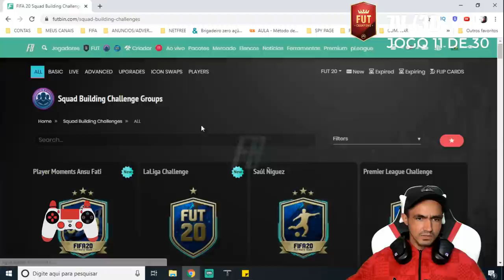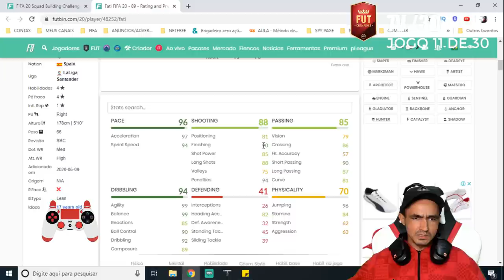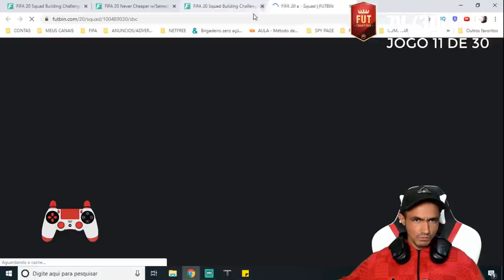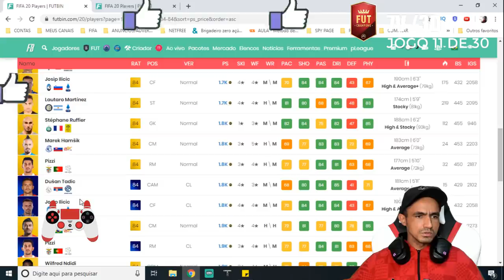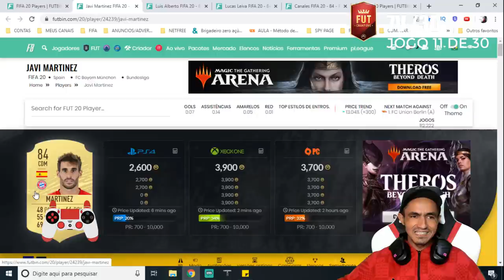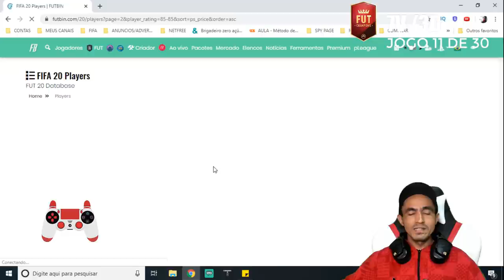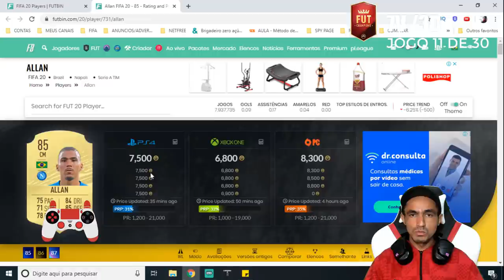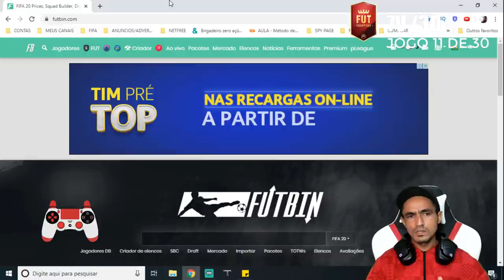💰NOVOS CONTEÚDOS DE SÁBADO (09/05/2020)💰 🎮FIFA 20 ULTIMATE TEAM🎮❗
SEJA NOTIFICADO DIRETAMENTE NO SEU WHATSAPP SEMPRE QUE A LENDA COMEÇAR UMA LIVE OU POSTAR CONTEÚDO NOVO... Salve galera, beleza? Lázaro Gamer aqui para mais um conteúdo de Fifa 20 Ultimate Team e nesse vídeo vamos os novos conteúdos de DME que a EA mandou hoje no Fifa 20 Ultimate Team, lembrando que estamos na semana dos TOTSSF da LA LIGA, então sigam as dicas do vídeo para ganhar coins!